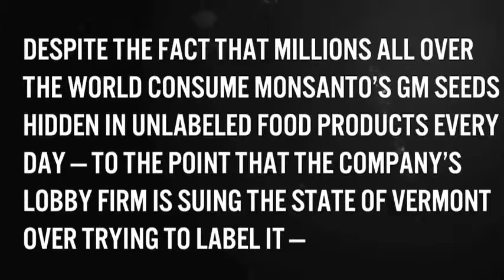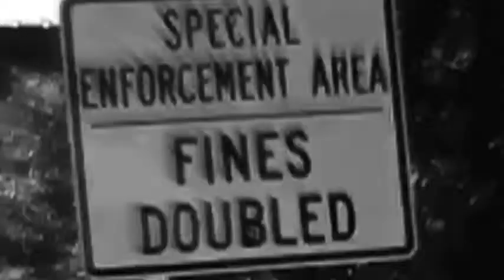Monsanto Security Tries to Shut Down Reporters at World Headquarters